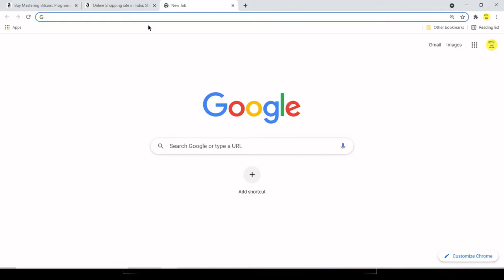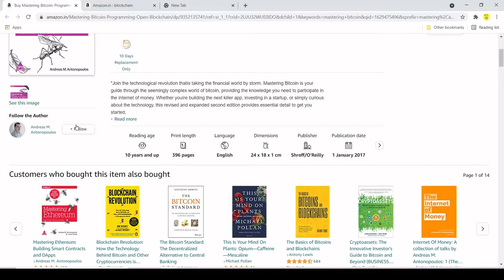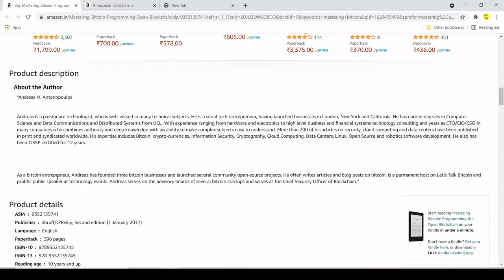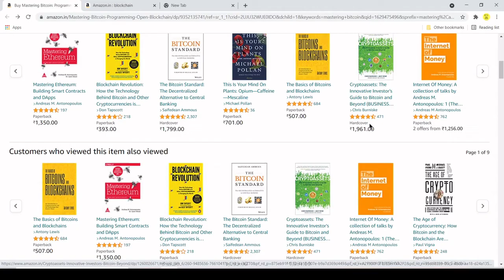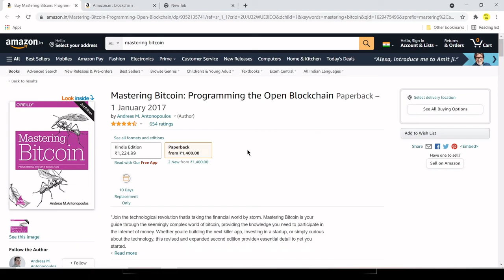Blockchain book for developer | Which book should I refer for Blockchain ? | Code Eater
In this video I have talked about the book that you can refer for Blockchain.

Cheers,